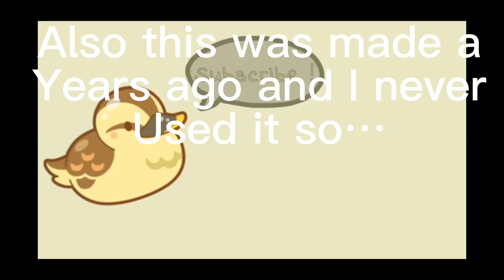Thanks for the Subs!